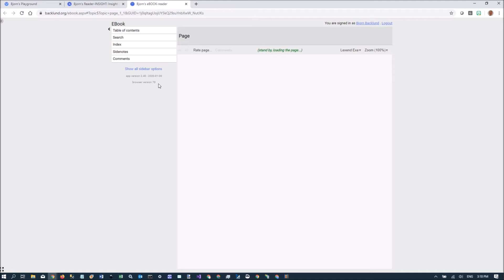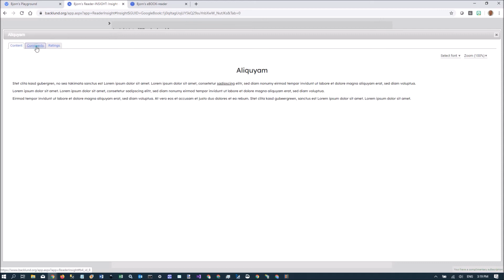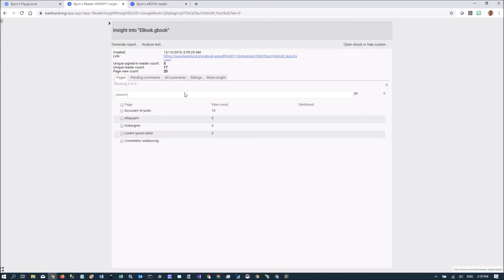Bjorn's Reader-INSIGHT - a web app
Analyze your ebook content or help system content with the Google AutoML sentiment analysis service.

In addition to help you track how your published content is performing and reject or accept reader comments you can analyze each page or topic with Google's AutoML sentiment analysis service. Sentiment analysis inspects the given text and identifies the prevailing emotional opinion within the text, especially to determine a writer's attitude as positive, negative, or neutral.